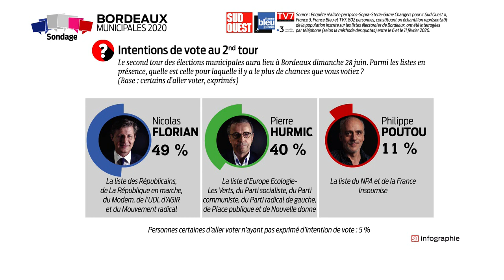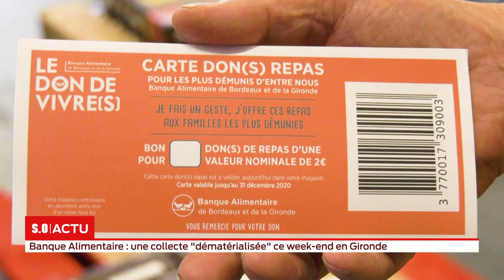S.O LIVE | Édition 18h - Jeudi 18 Juin